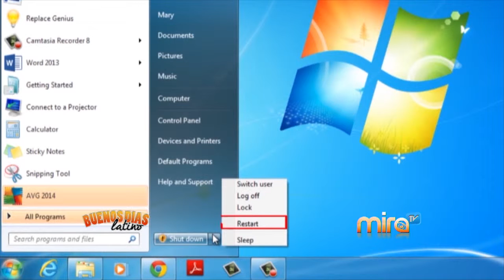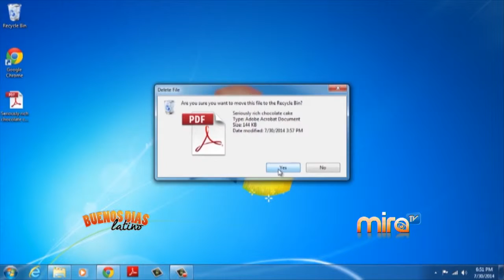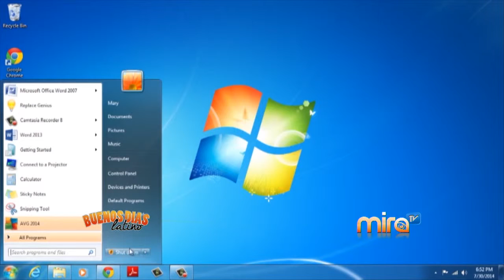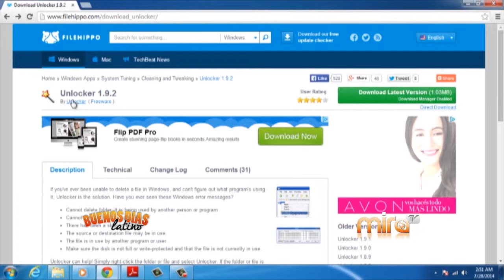MIRA TV - BDL - TECNOLOGIA